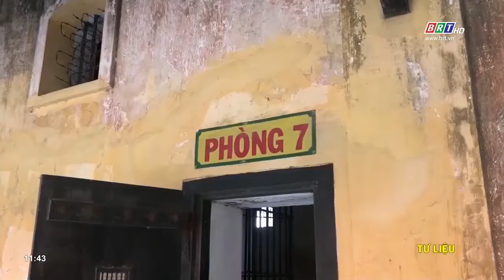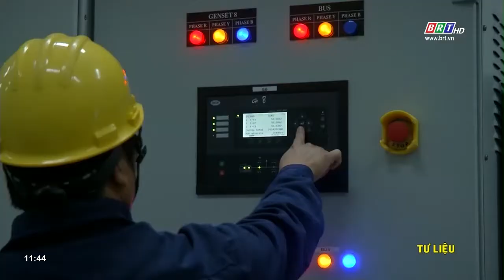Cần sớm triển khai đưa điện lưới quốc gia từ Sóc Trăng ra Côn Đảo | BRTgo